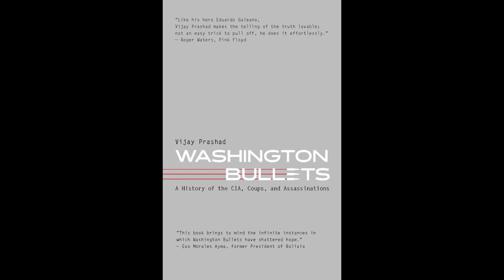Vijay Prashad's Washington Bullets - Assassination of Thomas Sankara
well tread territory at this point but here's the full audiobook.  I really wish he narrated it himself.